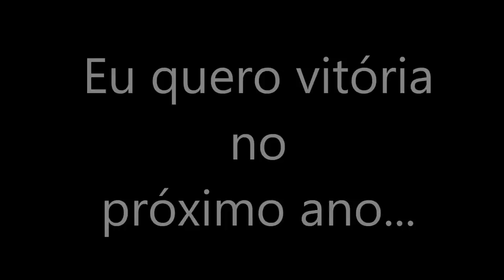EU QUERO VITÓRIA NO PRÓXIMO ANO